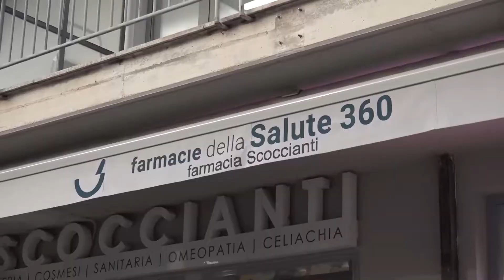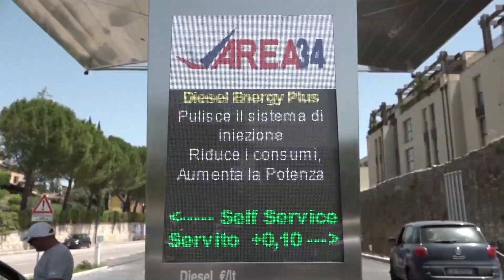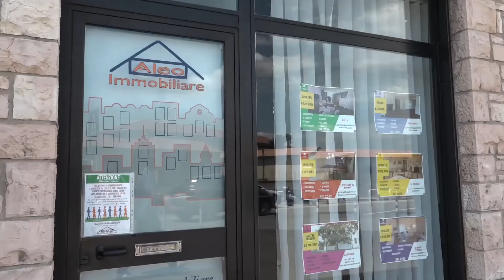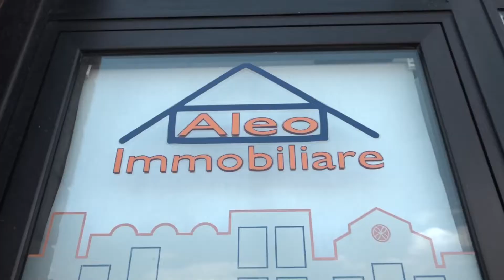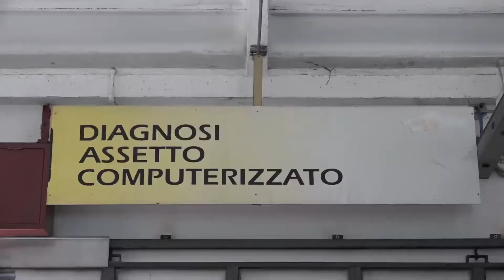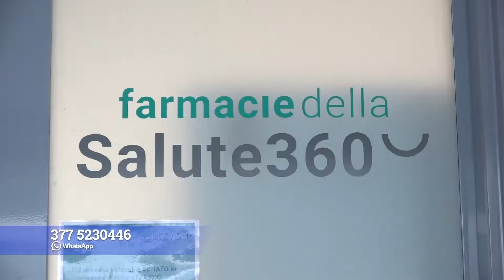L'Altro Festival 2021 - Puntata 17 del 12.07.2021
L'AltroFestival 2021
a cura di Francesco Ragni, riprese Giovanni Barchi, montaggio Filippo Titta

In onda su TRG (UmbriaTV) - Canale 11,  alle ore 14:15 e, in replica, alle ore 21 e alle ore 24